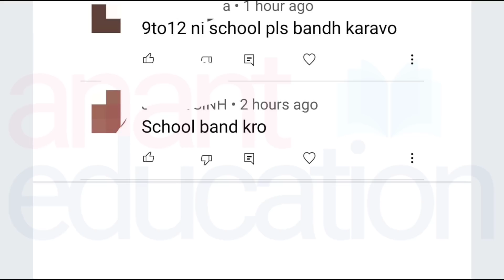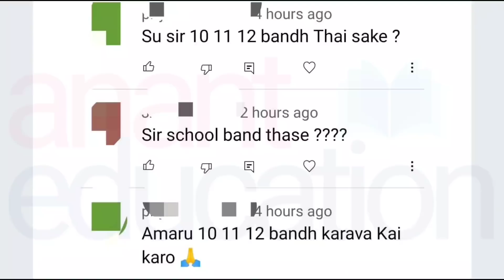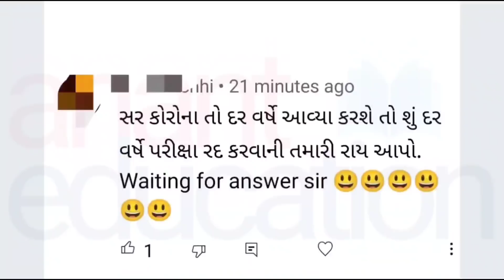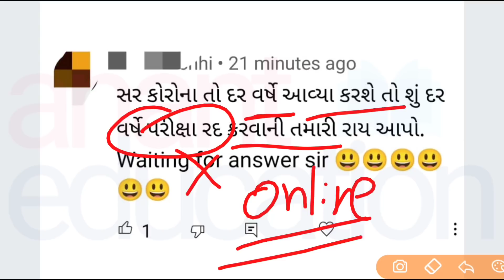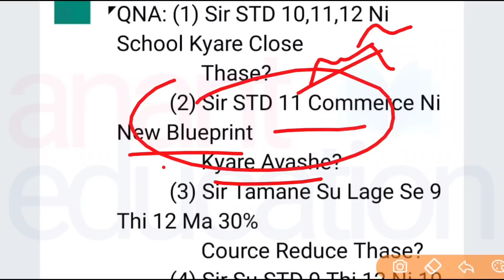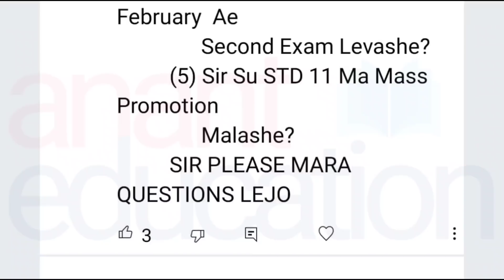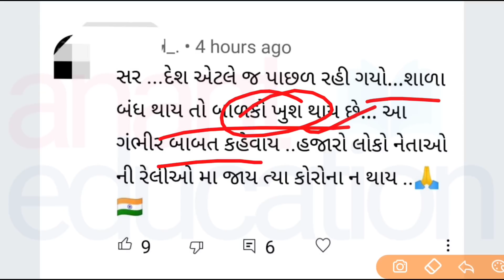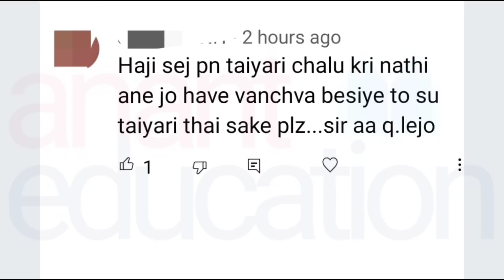દર વર્ષે માસ પ્રમોશન ના મળે...| હવે ધો.10, 11, 12ની સ્કૂલો બંધ થશે?